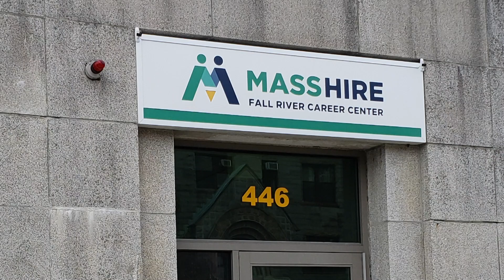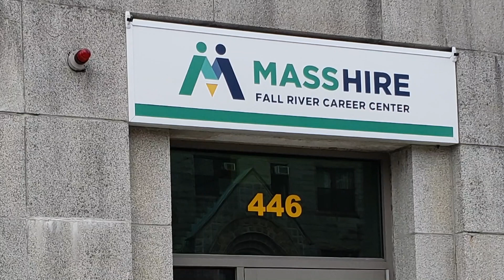Hot Jobs Week of 9-5-2022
New jobs and careers posted this week at the MassHire Fall River Career Center